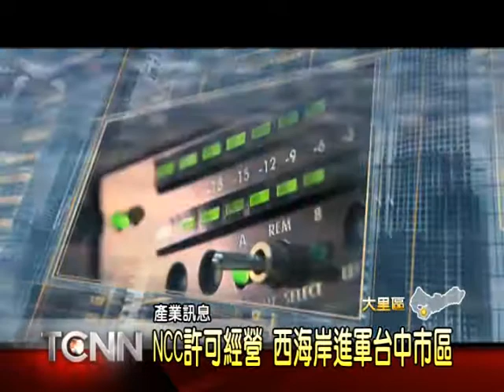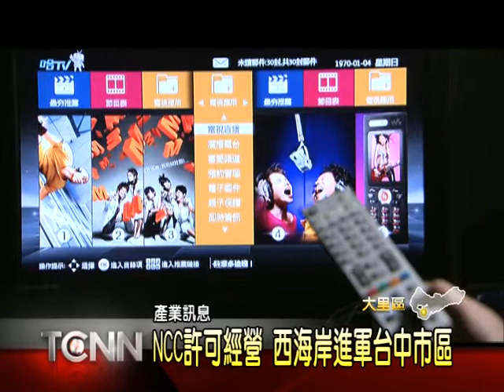大台中新聞-西海岸進軍台中有線電視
台中市的數位有線電視,又多了一家新選擇,隸屬台灣數位光訊科技集團旗下的西海岸有線電視,去年開始,就申請台中市跨區經營,日前,終於通過了NCC審查,拿到營運許可執照,目前,推出三種套餐費率,將交給台中市政府核定,預計一個月內,正式開播.「以上新聞可從哈TV APP收視」